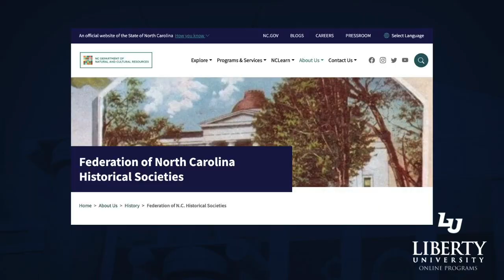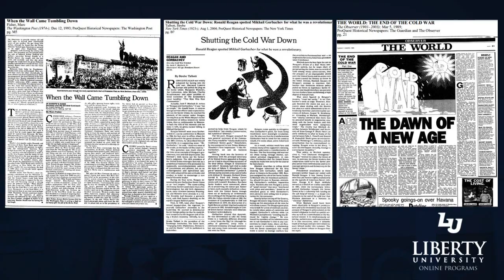HIST 701 Video Discussion Thread: Historical Newspapers - Presentation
Abstract
In an effort to promote historical literacy about the significance of the Cold War conclusion, as well as to foster contemporary thought in this field, this video offers an overview of my presentation entitled, “Ending the Cold War – Leadership, Liberty, and Legacy” prepared for the Federation of North Carolina Historical Societies in conjunction with the North Carolina Department of Natural and Cultural Resources. The presentation will run roughly 25 minutes, consisting of three key facets, the responsibility and role of leadership in managing the period of uncertainty, the symbolic ending of the Cold War in the tearing down of the Berlin Wall, and reflections concerning the legacy and significance of the event as a whole. For this discussion, primary source news material from “ProQuest Historical Newspapers” in the Jerry Falwell Library Database, providing insight from major news outlets including The Washington Post, the New York Times, The Observer, The Baltimore Sun, The Guardian, and the Wall Street Journal. Included in the research are news reports concerning American President Ronald Reagan’s push for peace and liberty via the tearing down of the Berlin Wall, newspaper coverage on the actual tearing down of the wall as the symbolic end of the Cold War, as well as articles reflecting on the greater implications and meaningfulness of this historic event. It is the hope of this presentation to foster historical literacy concerning an often overshadowed yet broadly significant historical event, the conclusion of the longstanding Cold War between the United States and the Soviet Union, while also perhaps stirring the desire for a more comprehensive lecture series on various eras and leaders throughout the Cold War, and setting forth the groundwork for discussion concerning a seeming reopening of the Cold War amid the current tensions between the U.S. and Russia today.

Sources Cited
Brummer, Alex. "Reagan Calls on Gorbachev to Pull Down Wall." The Guardian (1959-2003), Jun 13, 1987. 36,

Fisher, Marc. "When the Wall Came Tumbling Down." The Washington Post (1974-), Dec 12, 1993. 1,

Julie Johnson Sun, Staff Correspondent. "Reagan Dares Gorbachev to Open Wall: In Visit to Berlin, He Issues Call for Reunified City." The Sun (1837-), Jun 13, 1987. 2,

"Picturing the Century for Kids: Ronald Reagan, our 40th President." The Washington Post (1974-), Dec 10, 2000. 1,

"Picturing the Century for Kids: The Berlin Wall Comes Down." The Washington Post (1974-), Dec 31, 2000. 1,

"Reagan: `Tear Down this Wall!'." Wall Street Journal, Nov 10, 1989. 1,

Talbott, Strobe. "Shutting the Cold War Down: Ronald Reagan Spotted Mikhail Gorbachev for what He was a Revolutionary." New York Times (1923-), Aug 01, 2004. 1,

"The World: The End of the Cold War." The Observer (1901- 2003), Mar 05, 1989. 21,

Thomas, Helen. "Reagan to Call for Berlin Wall's End: Gorbachev Challenged to 'Tear it Down' in Speech Set for Today Reagan to Call for End to Berlin Wall." The Washington Post (1974-), Jun 12, 1987. 2,

Widmer, Ted. "Reagan at the Wall." New York Times (1923-), Jun 12, 2012. 1,